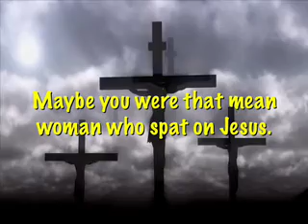GIANT EVIL IRIS EATS NORTHERN IRELAND! IRISH SPACE SHUTTLE DESTROYED!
Iris Robinson eats too much and has shown the world that Northern ireland sides with hate.